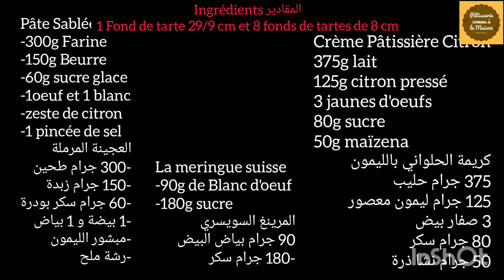Tarte au Citron à la meringue suisse 🍋 طورطة الليمون بالمورينغ السويسرية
Une recette de base de la pâtisserie Française, je vous donne tous les détails pour la réussir parfaitement.
la crème que je vous propose est douce à souhait, la pâte bien croustillante pour plusieurs jours et une Meringue suisse ferme et stable.
Plus d'excuses pour ne pas la tenter et la réussir.
les ingrédients en langue Française et Arabe en début de vidéo.